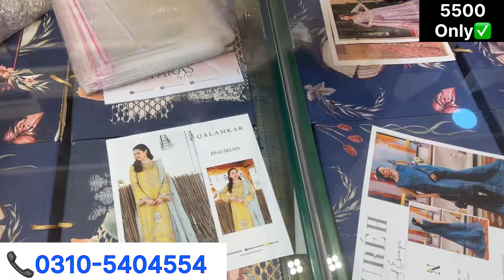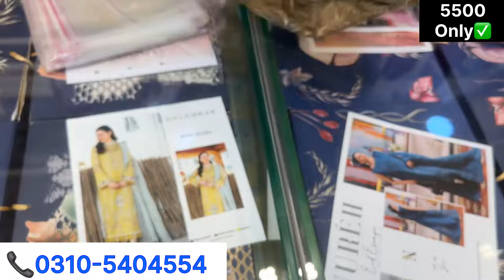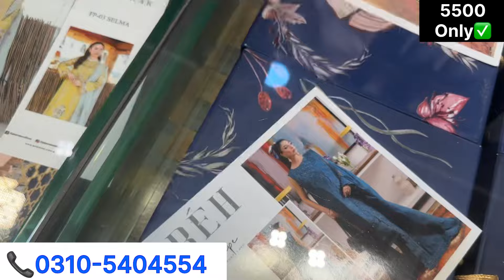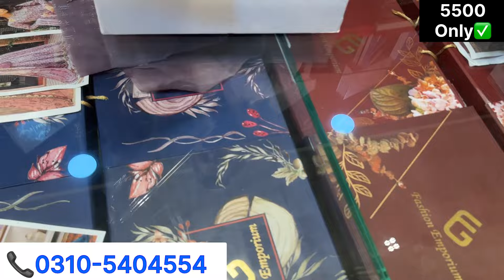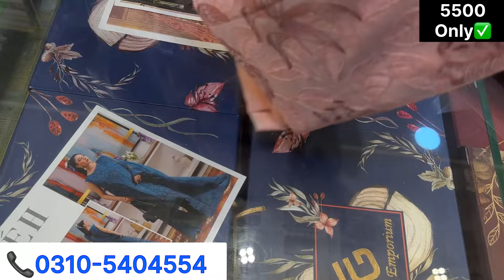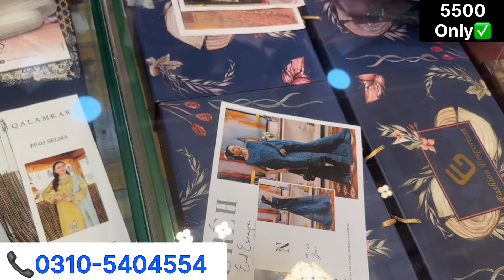**Lowest Range**✅|Agha Noor❤️|Khadi👗|Original💯Bareeze Luxury Chiffon🎁😍| 75%OFF All Brands🎉|HurryUp🇵🇰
In this Video u Can watch *Bridal Chiffon Suits*😍|Asim Jofa ❤️|Mushq

SHOP ADRESS : Ahmed Ali Collection Shop No 26, Ground Floor , Midway Centrum , 6th Road , Murree Road , Rawalpindi